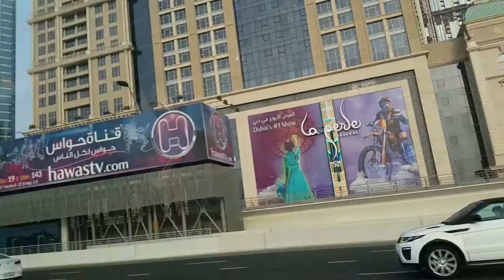Dubai WAFI MALL Sanvish Vlogs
Wafi Mall Opened in 1997, the mall includes over 200 stores. This iconic architectural Mall is beautifully positioned close to the magnificent Khan Murjan Souk Wafi.